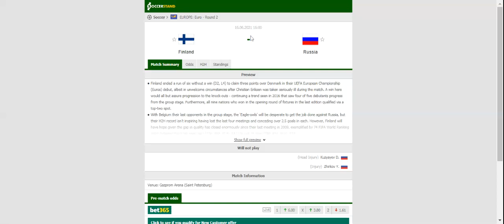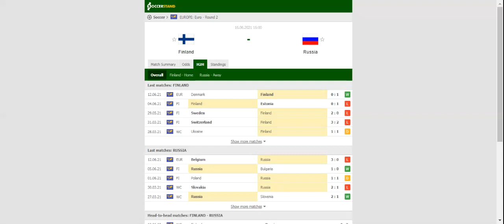FINLAND VS RUSSIA PREDICTION & BETTING TIPS - 16/06/2021